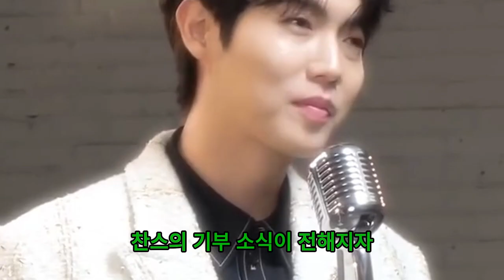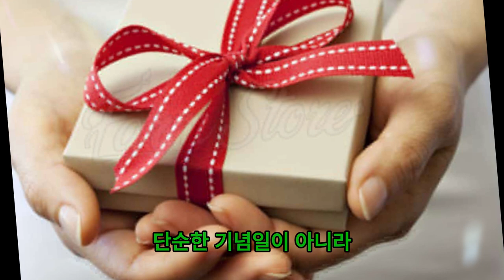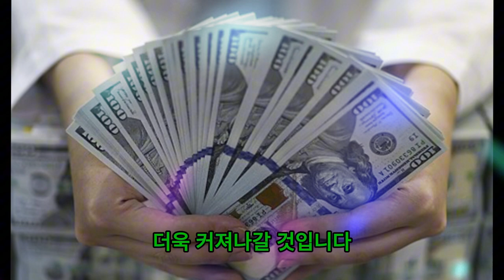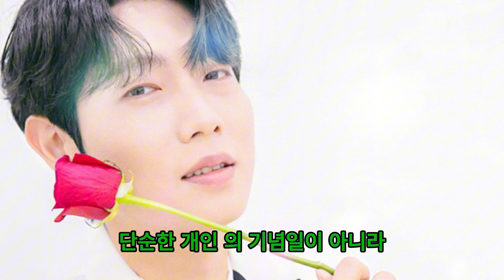손태진 팬클럽이 1천만 원의 기부 활동을 진행하여 커뮤니티에 따뜻함과 기쁨을 선사했습니다! 이 기금은 저소득층과 아동을 지원하여 그들의 어려운 삶을 극복하는 데 도움을 줄 것입니다